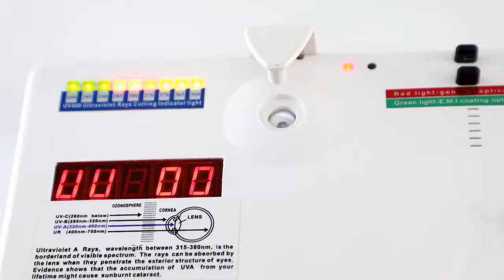Multi Focus Zoom Reading Glasses Super Elastic TR Feet Smart Far And Near Dual Use Anti Blue Light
Multi Focus Zoom Reading Glasses Super Elastic TR Feet Smart Far And Near Dual Use Anti Blue Light Unisex Reading Glasses YS10 on AliExpress. Link to the product , price 9,38$ discount 50%!

GLTREE Unisex Folding Reading Glasses Eyeglass With Case Diamond Cut +1.0 +1.5 +2.0 +2.5 +3.0 +3.5